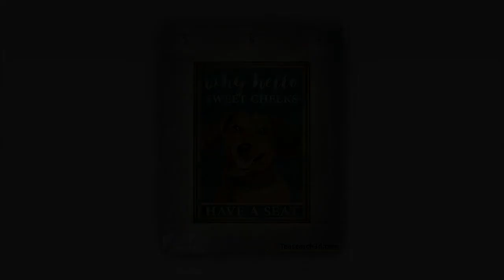NEW Dachshund why hello sweet cheeks have a seat poster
Despite our victories, President Clinton sees us as losers. Although we have yet to get Aidid and have not yet delivered the food aid to the people, Clinton is shaking. He ordered to stop all actions against Aidid. Dachshund why hello sweet cheeks have a seat poster. Four months later, Clinton released Osman Atto, Omar Salad, Mohamed Hassan Awale, Abdi Yusef Herse and other inmates. What a dead dog.